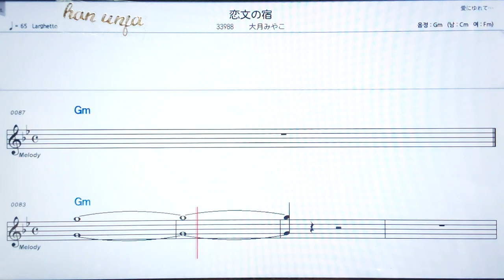💖코이부이노야도/ 오오쯔키미야코✌カラオケ.日本の曲( 한글 발음)악보, 코드 ,Karaoke*카라오케 반주